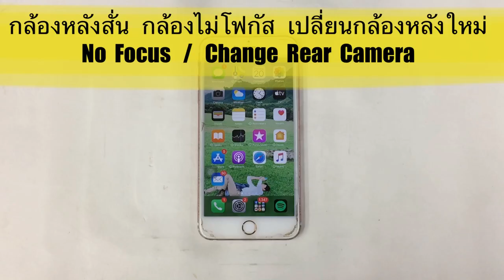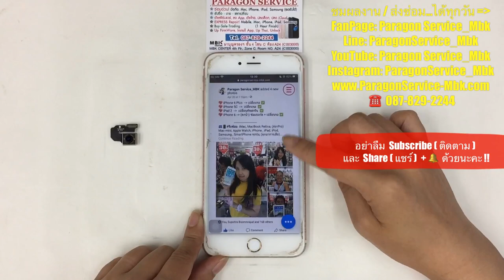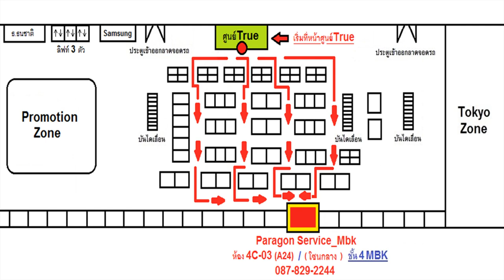เปลี่ยนกล้องไอโฟน 6s+ กล้องหลังสั่น กล้องไม่โฟกัส Change Cam